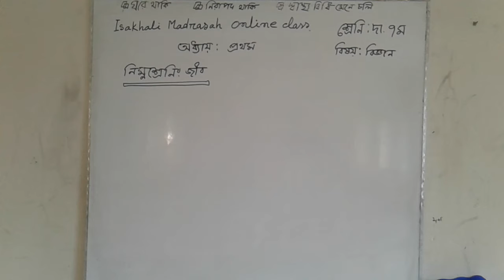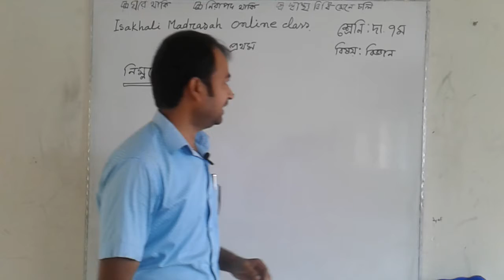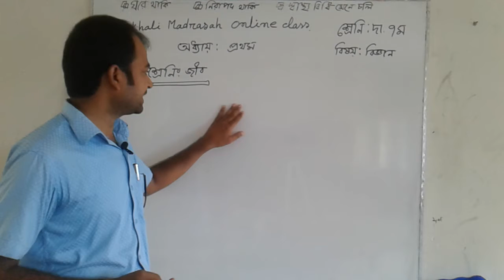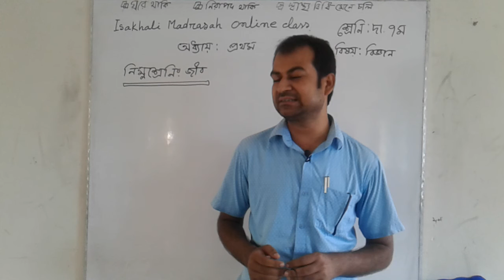class 7 science. chapter 1